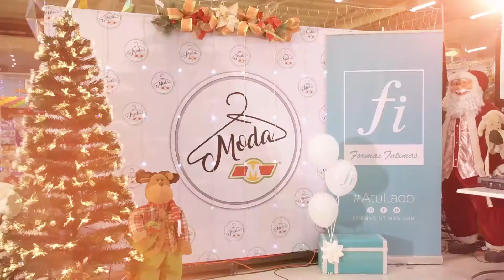¡Moda Mercacentro 2020!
TBT, hoy recordamos con gran ilusión y mucha alegríanuestro evento ModaMercacentro👙 año 2020. ¡Se acercan grandes sorpresas! 😍